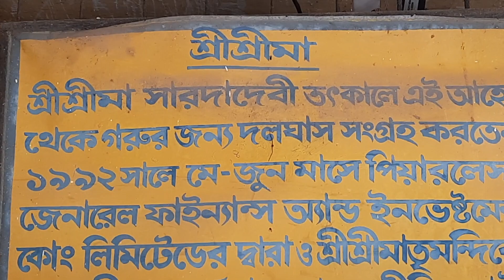জয়রামবাটী মায়ের ঘাট দর্শন || Pranaram Bangla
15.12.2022